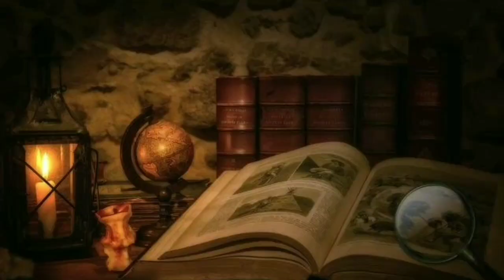URBAN LEGEND ANAK-ANAK BERMATA HITAM "BLACK EYED CHILD"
Kisah urban legend anak-anak bermata hitam " black eyed child ". Misteri kasus-kasus anak-anak bermata hitam "black eyed child". Misteri bocah bermata hitam menjadi urban legend dari puluhan tahun, dimana banyak kasus-kasus orang yang pernah melihat penampakan hantu black eyed children yang selalu menjadi kisah atau cerita misteri. Ada juga yang menyebutkan black eyed children ini sebagai jelmaan alien atau makhluk luar angkasa. Kasus anak bermata hitam ini masih menjadi misteri keberadaannya. Anak kecil bermata hitam ini ntah apakah mereka ini manusia yang memiliki kelainan genetika, ataukah hantu, atau siluman, hal itu tetap menjadi misteri.

Tonton kisah selengkapnya, enjoy it gaess! ;)